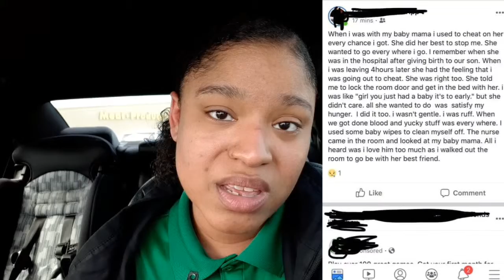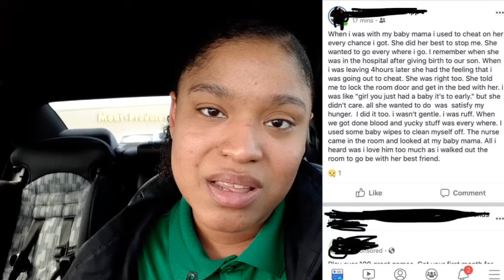SEX AFTER LABOR: Car Chronicles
Women please don't let a man ever treat you in this way or manner. Please know that you are a queen. And if you're in this type of relationship please be brave and leave because you are worth so much more.